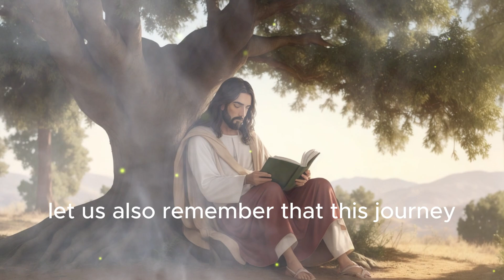God's Message | Be Ready for What Is Coming - This is Getting Too Real | Best motivational speech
In this thought-provoking and eye-opening 6-minute video, we explore the urgent message that God has revealed to us. The world is rapidly changing, and it is crucial for us to be prepared for what lies ahead.

Join us as we delve into the signs and signals that indicate a shift in the times we are living in. This is not a time to be complacent or turn a blind eye to the realities unfolding around us. It is a time to awaken, to open our hearts and minds, and to heed the message that God has shared with us.

With deep sincerity and reverence, we discuss the importance of being spiritually and mentally ready for the challenges and opportunities that await us. We explore the significance of aligning our lives with divine guidance and seeking a deeper connection with our Creator.

Through profound insights and messages from scripture, we share practical steps to strengthen our faith, cultivate inner resilience, and find solace in turbulent times. This video serves as a reminder that we are not alone in this journey, and that God's guidance is available to us if we are willing to listen.

As we navigate through uncertain times, let us come together as a community, united by our faith and a shared commitment to be prepared for whatever lies ahead. This video serves as a call to action, a call to embrace faith, and a call to be ready for the challenges and blessings that are on the horizon.

Together, let us stand firm in our faith, prepare our hearts and minds, and walk boldly into the future that God has destined for us.